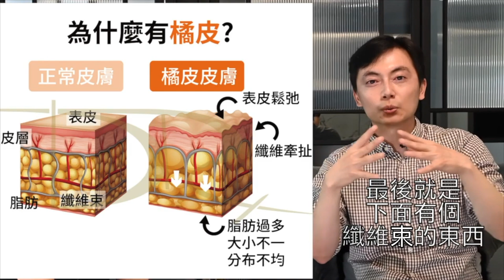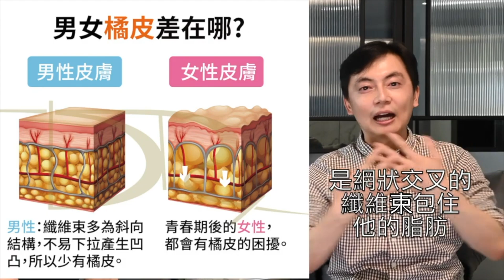什麼是橘皮組織？這一集來跟大家聊聊橘皮組織的種種問題以及怎麼改善！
大多數的女生都會有橘皮問題，到底什麼是橘皮組織？橘皮組織是什麼原因造成的，為什麼女生比男生容易有橘皮問題？橘皮組織要怎麼改善？擦保養品就可以消除橘皮組織嗎，這一集通通告訴你！

不少女生飽受 橘皮組織 的困擾，尤其到了夏天，天氣熱穿著短褲、短裙，更希望自己的肌膚能變得光滑、零細紋，所以而想盡辦法去除 橘皮。

85%女性都會有 橘皮問題，橘皮組織是當皮下脂肪擠壓結締組織時，脂肪突出到真皮，會導致皮膚表面像橘子表皮一般凹凸不平，而好發的位置，大多都是大腿、臀部、腰部、腹部等不易運動到的地方。

橘皮組織不是胖的人才會有，它與脂肪的分布及荷爾蒙有關，改善的方式除了運動，也有一些儀器可以幫忙。

很多人都會問，擦保養品能夠消橘皮嗎？答案是不行的，因為脂肪層很厚，絕對沒有辦法靠擦的就改善。

這一集倪醫師來跟大家解答一下橘皮組織的種種疑問！

肌肉痠痛的修復、燃燒脂肪、幫助減肥、消除疲勞、解決失眠的 冷凍艙-冷凍療法